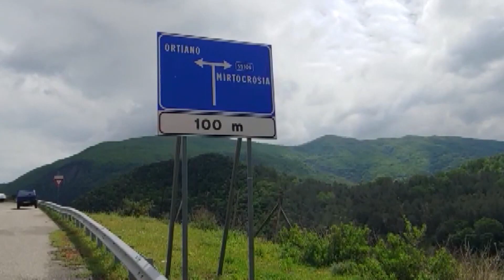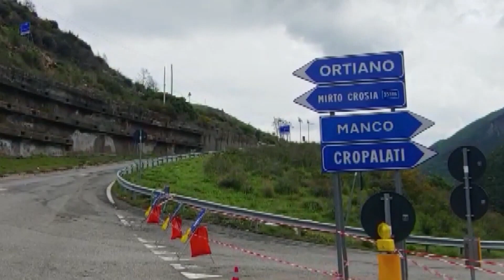Sbloccati 9 milioni per la Sila-Mare